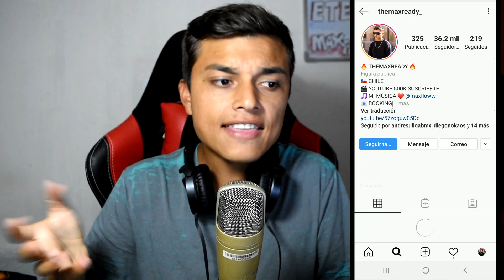El Alfa "El Jefe" x Lil Pump x Sech x Myke Towers x Vin Diesel - CORONAO NOW (Remix) CHALLENGE !!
1. Seguirme en Youtube y darle a la campanita

2. Seguirme en Instagram y dar likes